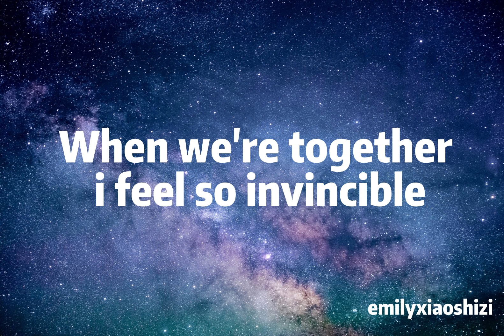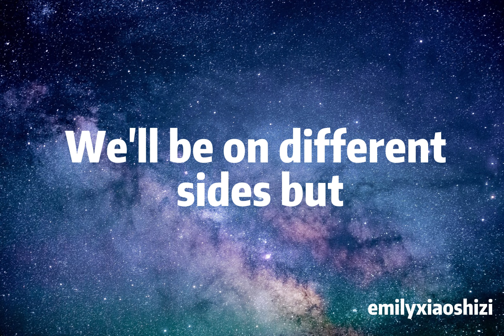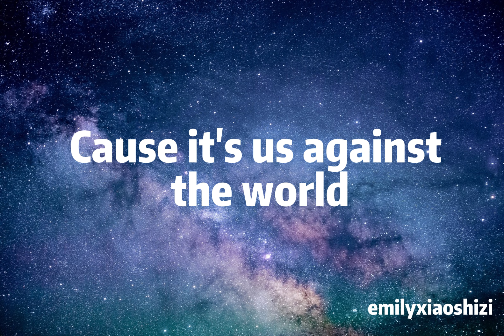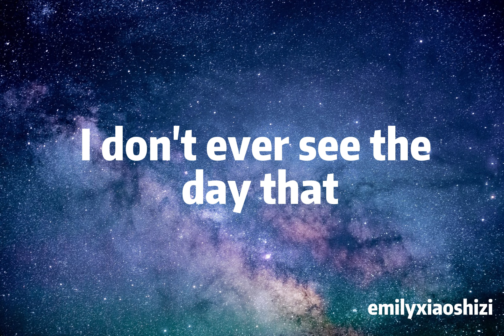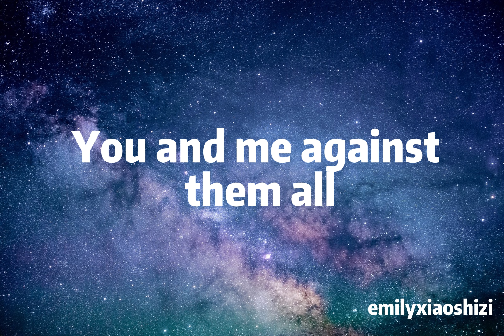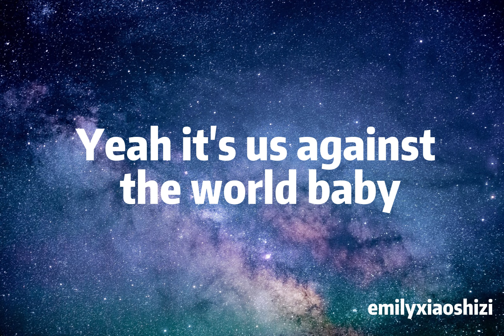Us Against the World - Westlife